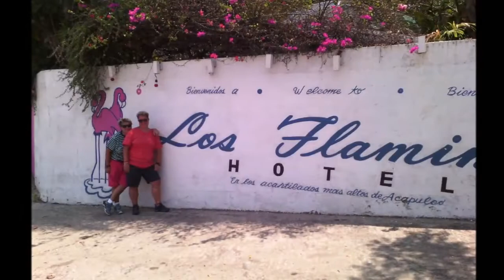05-04-2019 -- ACAPULCO City Tour - Baby Turtle Release & Divers by Mario Rudy TourByVan